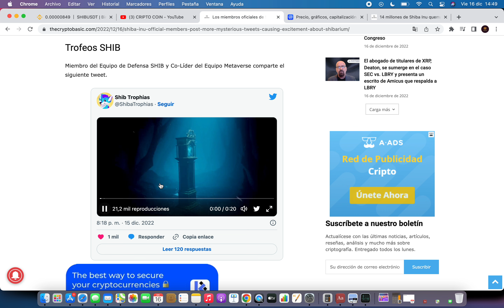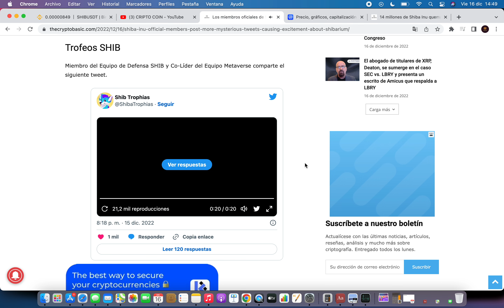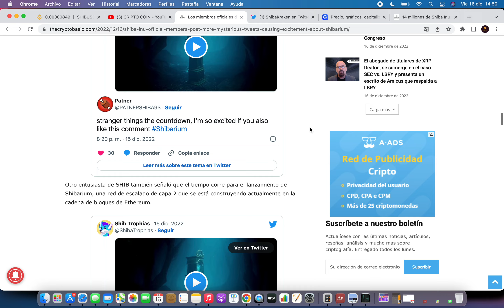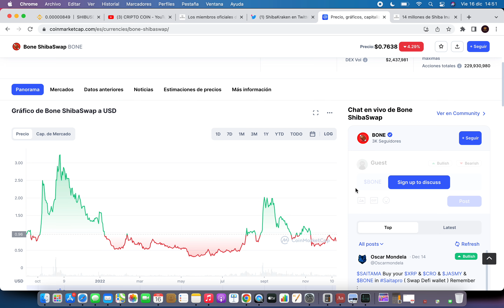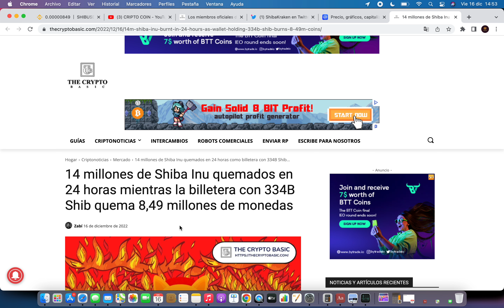CREADORES:" SHIBARIUM ES CUESTIÓN DE TIEMPO"🔥Shiba Inu Criptomoneda 🚀 Noticias Shiba Inu Hoy Español